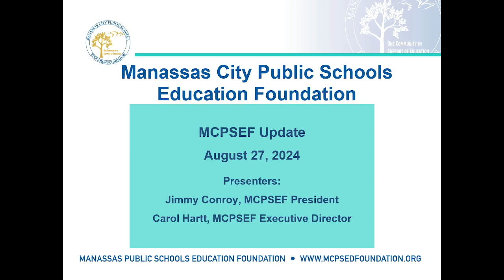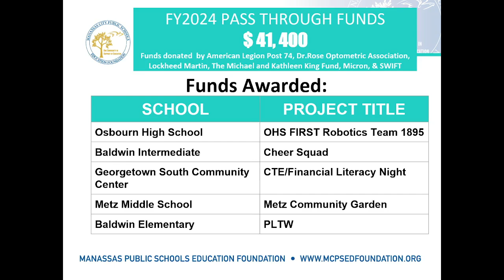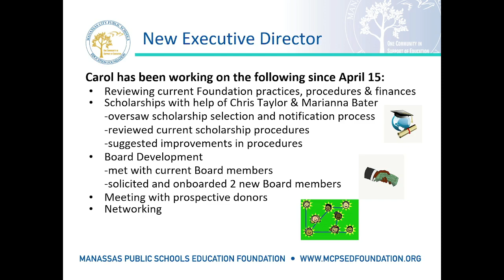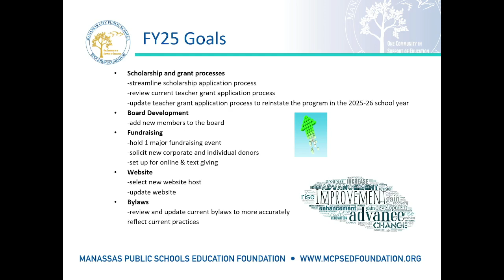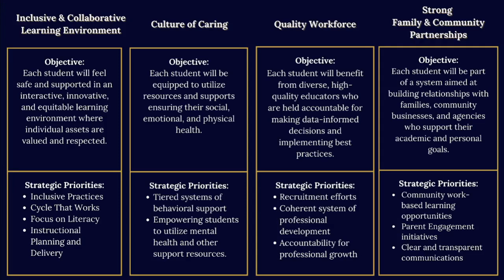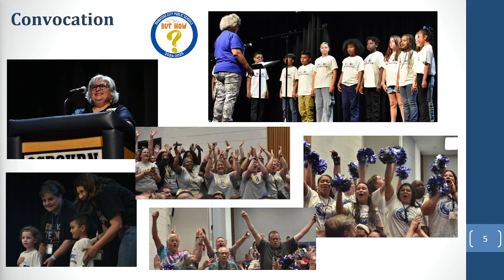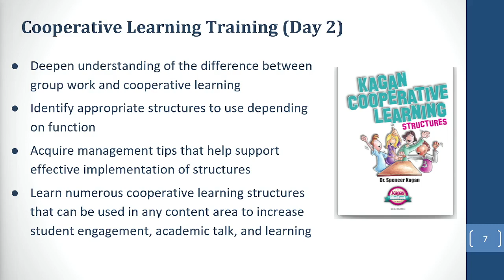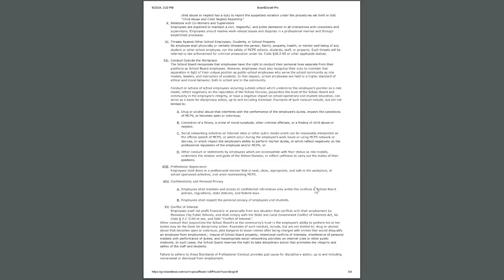School Board Meeting - August 27, 2024